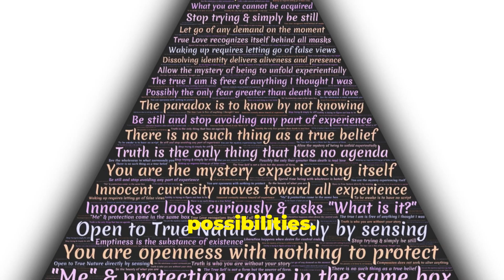Beyond Perception Discovering the True Self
This video explores the self and our interconnection with life. We question the traditional perception of ourselves as separate and delve into knowing consciousness as the core of perception. Discover how transcending our fleeting thoughts and emotions can unveil our true nature.

We'll also examine how our observations influence our reality, using the simple act of observing a rose to illustrate the dynamic interplay between the observer and the observed. Further, we challenge the idea of a fixed identity, drawing parallels between the fluidity of a river and our own selves, and embracing the beauty of impermanence.

By recognizing ourselves as the observer—the silent witness with an infinite capacity to experience—we can overcome ego limitations and transition into a realm of vastness and infinite possibilities.

See Less

OUTLINE:
00:00:00
Questioning Our Perception of Self

00:00:57
Unveiling the True Nature of Observation

00:02:29
Dissolving the Illusion of a Fixed Identity

00:03:42
Embracing the Infinite Potential Within

00:04:57
Stepping into the Realm of Infinite Possibilities